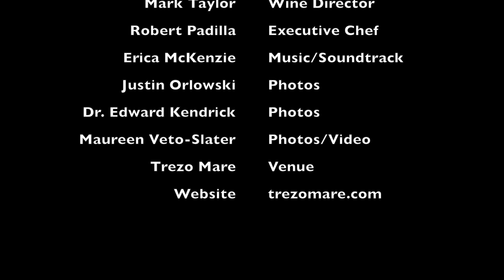Tasting on the Terrace Wine Event at Trezo Mare Kansas City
Tasting on the Terrace Wine Event
Trezo Mare Restaurant & Lounge
Sunday, May 21, 2017, 2:00 - 5:00

150 SOLD OUT
Over 25 Wines from around the world
Heavy Hors d'oeuvres by Chef Robert Padilla
Live Music by Erica McKenzie
On Trezo Mare's award-winning patio with a spectacular terrace view

4105 N Mulberry Dr
Kansas City, MO 64116